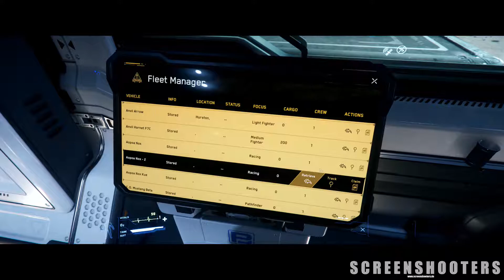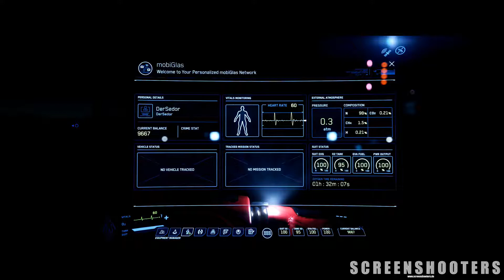Star Citizen - 08 (2 von 3) - Rundflug über die Monde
Gestartet wird bei Lorville und von dort geht es zu einem kleinen Rundflug über die Monde...